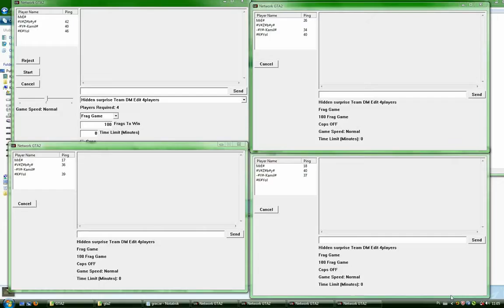GTA2 replay 4p test